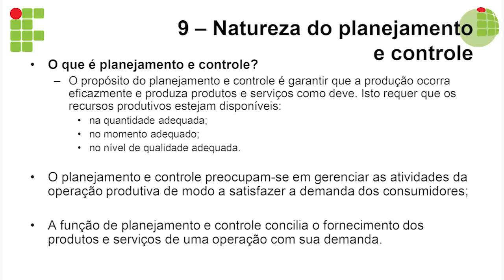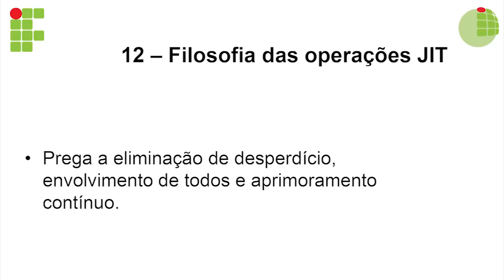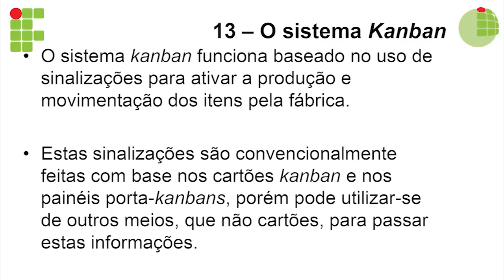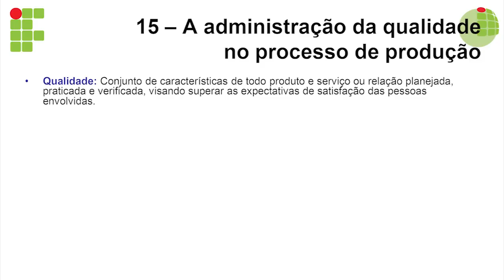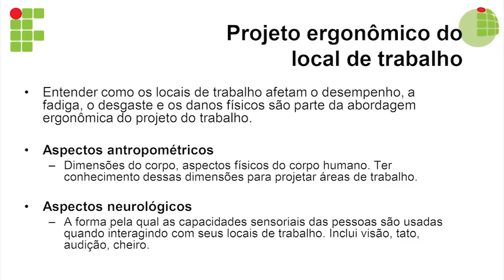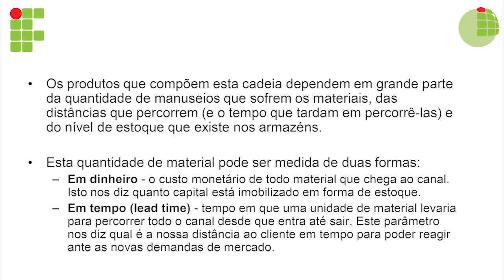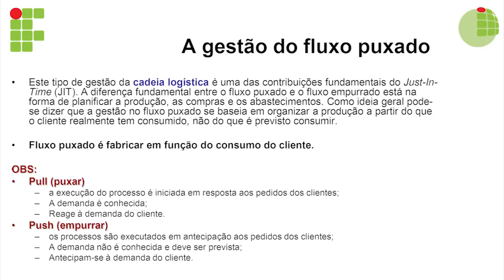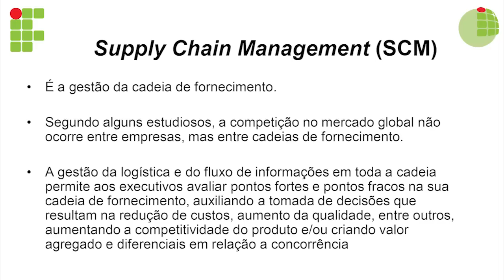Videoaula - Logística e Produção _ PARTE 2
Curso: Técnico  em Administração
Disciplina: Logística e Produção
Professora: Virgínia de Paula Batista Carvalho
Semana: Parte 2